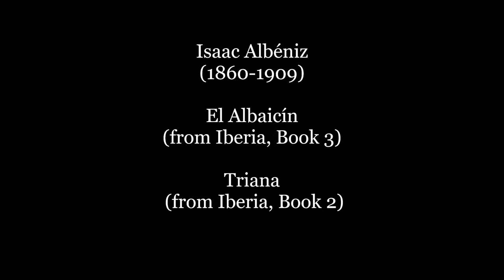Celebrity Pianist Series Concert Jorge Luis Prats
The Gallery Inn, Old San Juan

Steinway Salon - November 2, 2021

Symphonic Etudes, Op.13

Ignacio Cervantes (1847–1905)

Danzas cubanas

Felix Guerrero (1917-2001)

La Suite Havana

El Albaicín (from Iberia, Book 3)

Triana (from Iberia, Book 2)

Liebestod from Tristan and Isolde

Jorge Luis Prats - piano